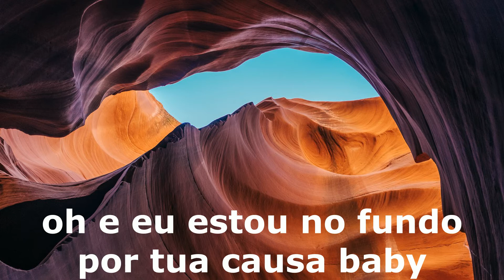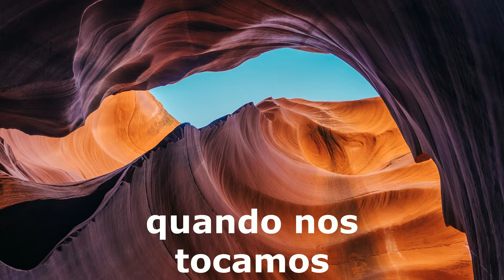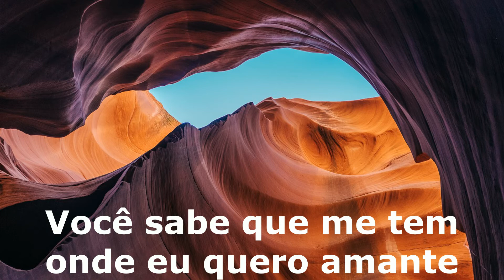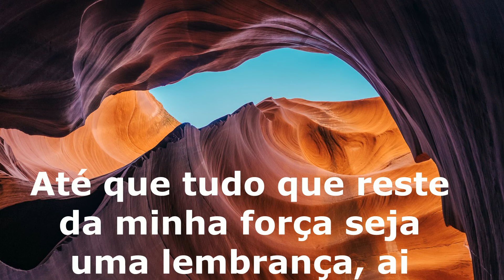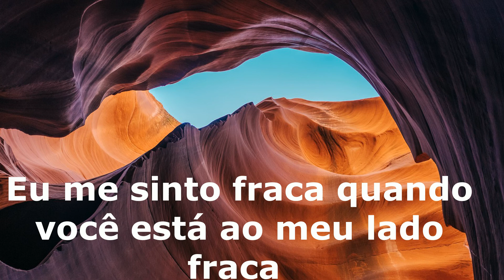Belinda Carlisle - I get weak tradução